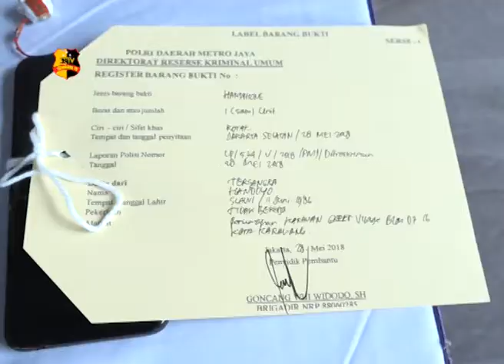POLDA METRO JAYA RELEASE PENYEBARAN VIDEO PORNO MELALUI SITUS ONLINE